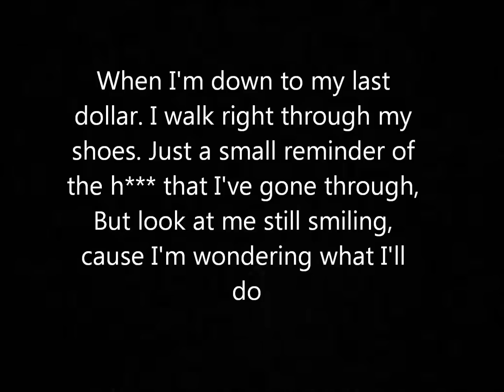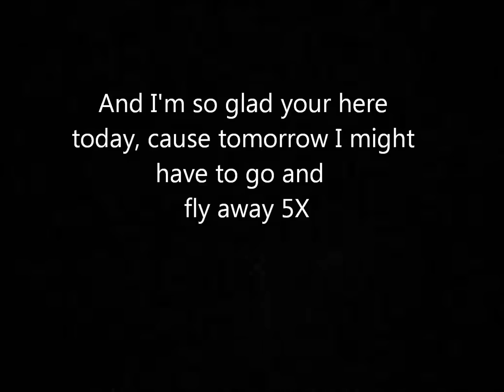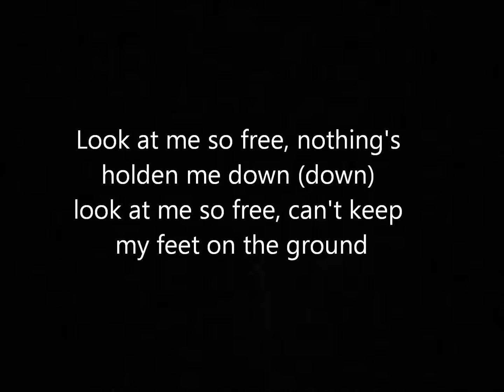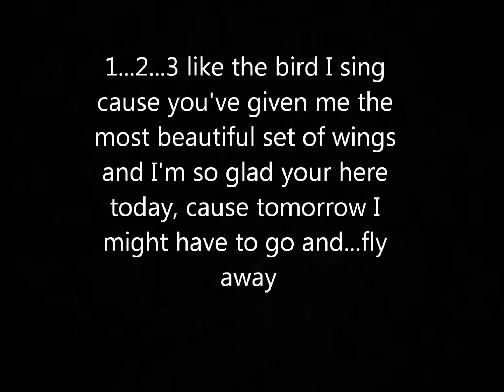Tim McGraw-Last dollar (lyrics)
last dollar by tim mcgraw